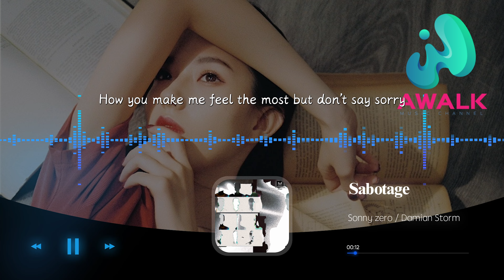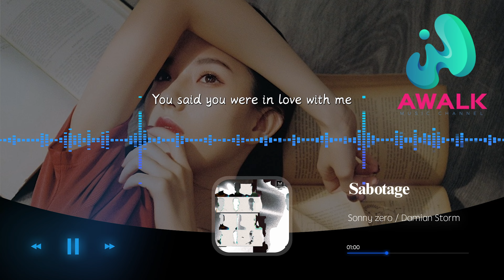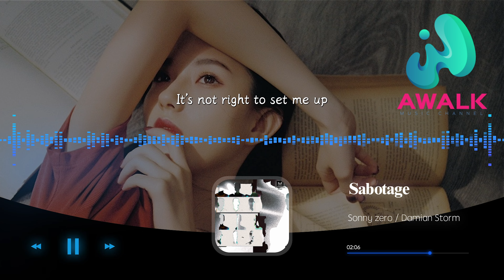Sonny zero / Damian Storm - Sabotage『You can frame me 。』【動態歌詞 | Pinyin Lyrics】【AWALK MUSIC】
Sonny zero / Damian Storm - Sabotage『想和你度過晴天雨天，從夏天到冬天。』 | 新歌不重復 | 不間斷播放 | 2024 新歌推送 | 抖音十大熱門歌曲 | 最火最熱門洗腦抖音歌曲
（青風音樂）抖音歌曲排行榜
▶︎微信：awalkmedia

網易雲音樂‣‣

歡迎點歌

▶︎作品介紹
作曲：Sonny Zero
作詞：Sonny Zero
原唱：Sonny zero / Damian Storm
演唱：Sonny zero / Damian Storm

▶︎歌詞在下面
How you make me feel the most but don't say sorry
I don't want to be wrong
Was only last week
But all you do is change up on and on me
Exhausting
But loving you it makes me feel insane
Oh baby
I'm not acting crazy
You can frame me
I am not your enemy
You say you hate me
It's not right to set me up
Oh baby baby
I don't know what's saving us
Ooh, Ooh
You've gone too far
Ooh, Ooh
Its sabotage
Heart attacks
You said you were in love with me
Ooh, Ooh
Ooh, Ooh
Its sabotage
Heart attacks
Maybe one day you could still reciprocate
And stop playing around with me
Talking about lately these days
You make me impatient babe
You're pulling on my heart with a string
And baby I'm so hurt inside
Falling apart
No kiss and tell, you kiss and hide
Again i'm without you
Baby don't leave, don't leave too soon
My heart on my sleeve you ripped it in two
And now without you
I don't know what I should do
Oh baby
Oh baby baby
Ooh, Ooh
Ooh, Ooh
Its sabotage
Heart attacks
Ooh, Ooh
Ooh, Ooh
Its sabotage

♪ 音樂宣傳

♪ 音樂發行

00:00:00  Sonny zero / Damian Storm - Sabotage ♪ AWALK MUSIC ♪
00:00:58  副歌 (Chorus)